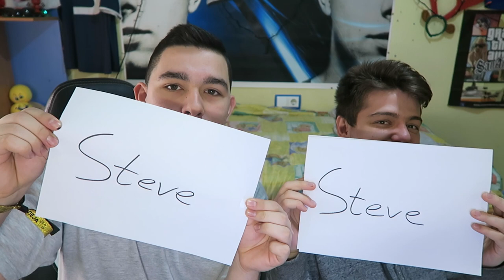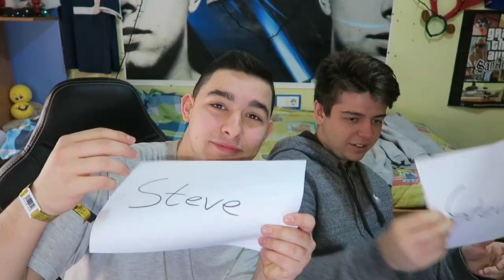''NO PUEDO MATAR A NADIE'' MOST LIKELY TO TAG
▬MOST LIKELY TO TAG ▬